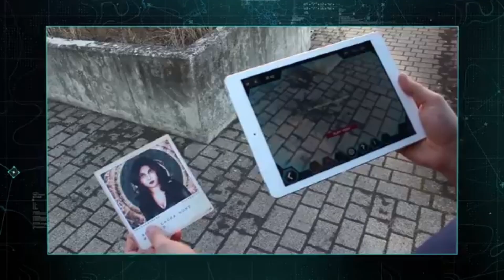AR Clue and escape games by with Wild Rose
Play at any of our locations or play at your own. Each location is different.

Use clues, solve riddles, travel the city!! Exciting and fun!
Find gadgets in the upgraded versions!